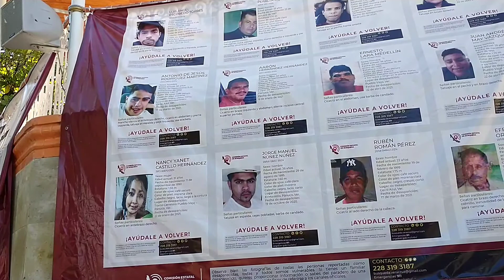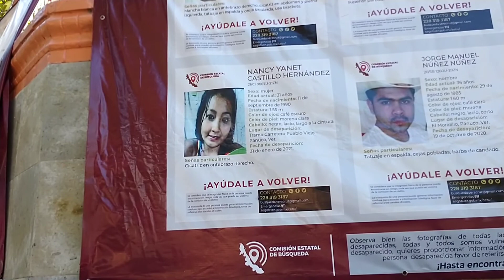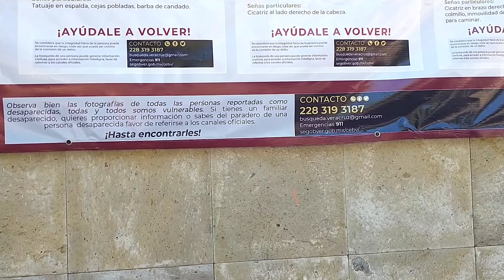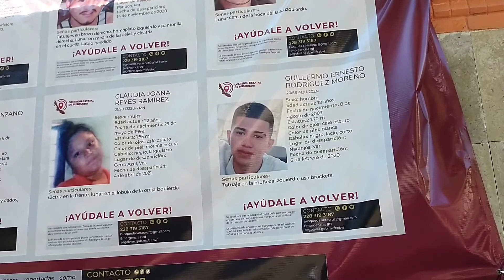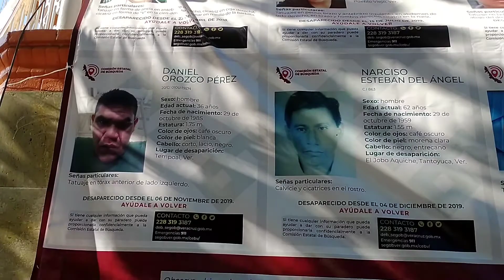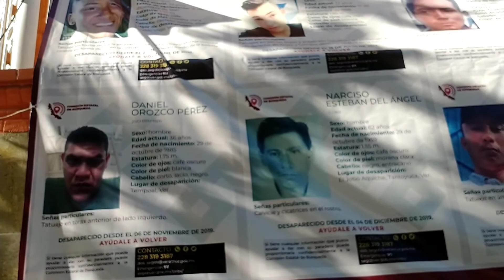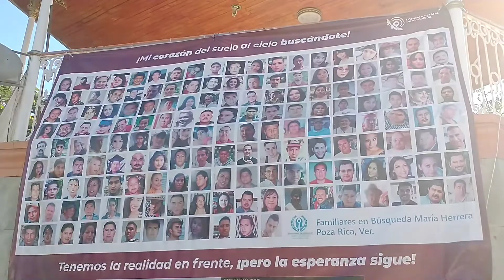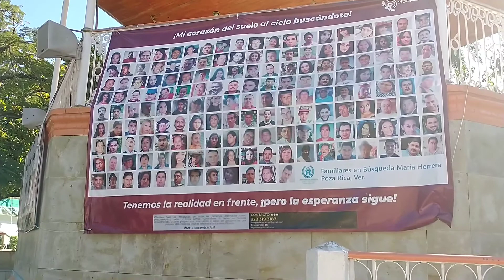!AYUDA A VOLVER A CASA!!!! AL , PEDE SER ANOMIMO.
Amigas amigos minino hagan oracion por estas almas de Dios Padre, vamos a unir esfuerzos para encontrar y regresar a sus hogares.
los invito con mucho amor a revisar las fotos e informacion, para poder apoyar a las familias.